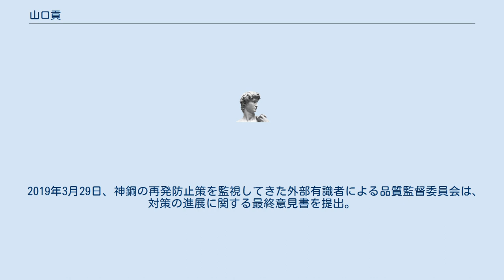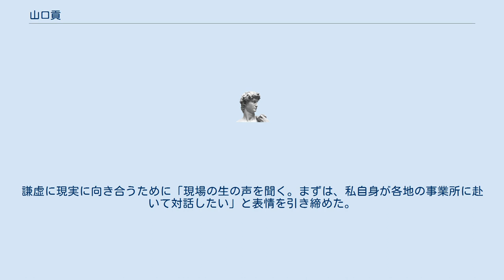山口貢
山口 貢（やまぐち みつぐ、1958年1月8日 - ）は、日本の実業家。
第21代神戸製鋼所社長、日本鉄鋼連盟副会長。
1981年3月、北海道大学法学部卒業。
4月1日、神戸製鋼所入社以来、ほぼ事務畑を歩んできた。
神戸製鋼所経理課と本社の鉄鋼生産部門管理部で、20代のほとんどを神戸で過ごした。
その後、産業用機械（産機）や圧縮機などを手掛ける機械部門へ。
2016年に部門長に就任し、2017年にスウェーデンの産機メーカー買収を手掛けた。
司令塔の経営企画部も経験し、全社の事業も見渡す視点も養った。
 川崎博也会長兼社長の引責伴う緊急登板。
打診は辞任表明翌日の2018年3月7日に受けたといい、「こういう時だからこそ」と即決した。
「非主流」といえる機械部門からの起用は異例だが、兵庫県の関連会社からは「高付加価値分野を伸ばし、先を見据えた経営を」と期待の声が上がる。
 2018年3月16日に東京都港区で開かれた就任の記者会見では、冒頭「多くの皆さまにご迷惑を掛け、改めて深くおわび申し上げる」と謝罪。
不正は担当している機械事業でも見つかり「大変申し訳なく重く受け止めている」と述べた。
その上で、自らが先頭に立って再発防止策を講じ、企業風土の改革を進めることで責任を果たすとした。
安全性の検証に最優先で取り組む意向を示し、「『神戸製鋼は変わった』と思っていただけるよう、不退転の決意で変革に取り組む」と抱負を述べた。
また「ものづくりの原点は技術に根差した確かな品質。そうした製品を安定的に供給することで信頼回復に努める」とも語る。
信頼回復に向け、グループ約3万7千人の先頭に立つ。
 2019年3月29日、神鋼の再発防止策を監視してきた外部有識者による品質監督委員会は、対策の進展に関する最終意見書を提出。
山口貢社長ら経営陣と社員の対話活動を通じた企業風土改革や、アルミ・銅事業部門での検査データ自動化などの取り組みを「適切な方法や内容で、支障なく進んでいる」と評価した。
今後も品質管理向上が見込まれるとして、監視活動を4月に設置される社外有識者と社内役員で構成する「品質マネジメント委員会」に引き継ぐ予定。
 2019年4月1日に神戸本社で行われた入社式で、山口貢社長は出席した新入社員115人に「企業は信頼が全てであることを、私たちは身をもって痛感した。信頼を積み重ねるために、何をすべきかを常に自問自答し、実践に移すことが重要だ」と挨拶。
企業風土改革などに触れ「皆さんの若く、明るく、元気な力を必要としている。持てる力を発揮し、グループをもり立てていきましょう」と激励した。
 経営方針については「素材、機械、電力を3本柱とする複合経営の成長戦略は変わらない」と強調。
他社との事業提携などは従来通り「選択肢として排除しない」としたが、経営統合は否定した。
 中学・高校時代は、野球部に所属。
座右の銘は「志は高く、ただし現実には謙虚であれ」。
入社4～5年目に聞いた、当時の上司の言葉という。
謙虚に現実に向き合うために「現場の生の声を聞く。まずは、私自身が各地の事業所に赴いて対話したい」と表情を引き締めた。
娘2人の父親でもある。
保有株式数9,900株。